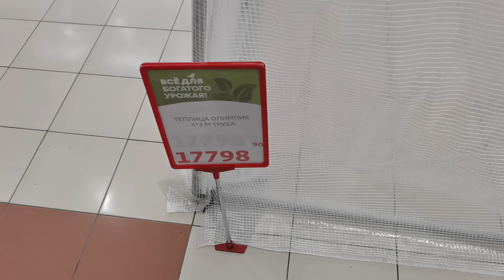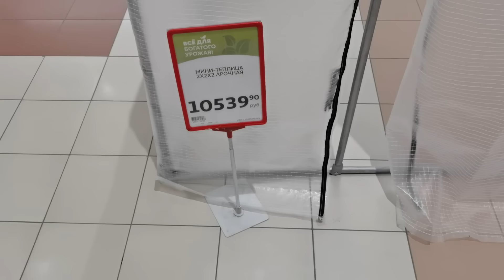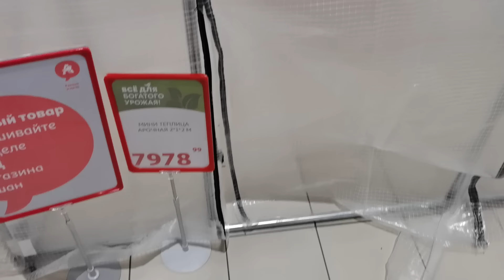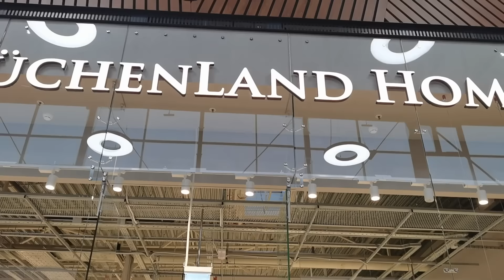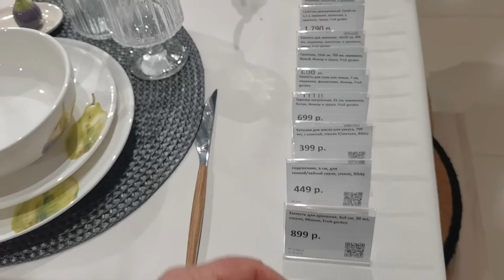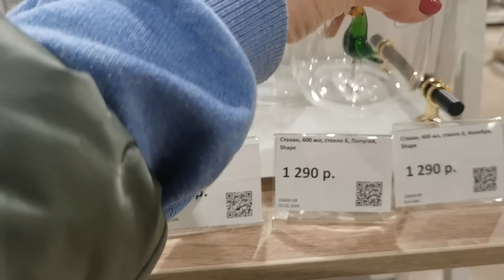Много красоты и всегда разная! Где подсмотрела идеи для Пасхального стола.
Где можно подсмотреть как украсить стол к Пасхе?. Красивая посуда и много различных предметов для кухни. Товары для дома от Kuchenland Home. Немного товаров в Ашан

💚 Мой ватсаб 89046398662